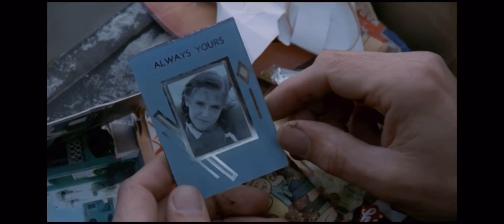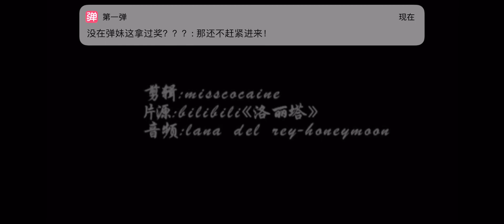Lolita and honeymoon from Lana del rey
I mix them together because they are perfectly matched!
Dark blue and lolita’ sweet